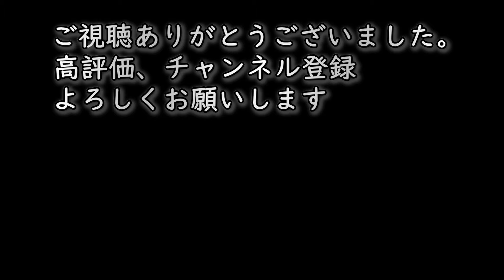今年はまだ子スズメちゃんがやって来ませんねぇ～【大人のお庭野鳥観察】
去年は５月の末には親に連れられて可愛らしい子スズメちゃんが姿を見せてくれたのに、今年はまだそのかわいいお客様がやって来ません。